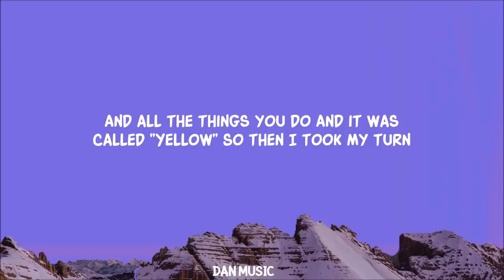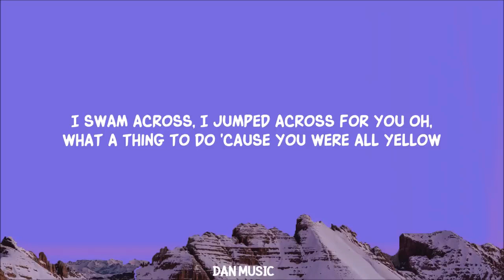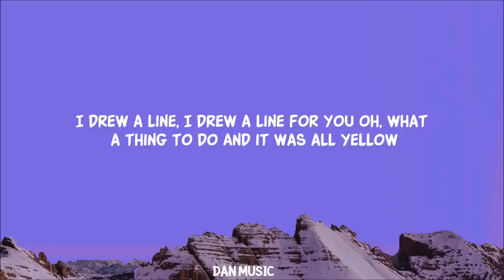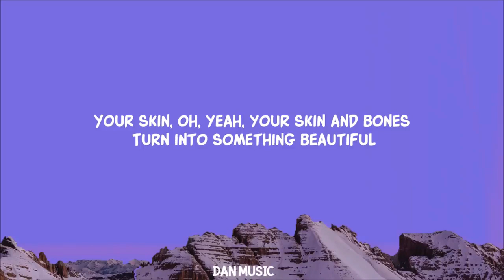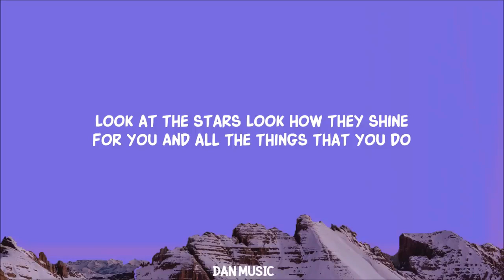Coldplay - Yellow (Lyrics)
🎤 Lyrics: Yellow - Coldplay